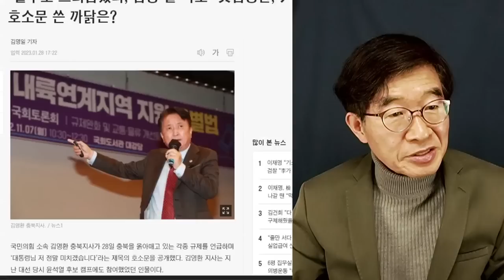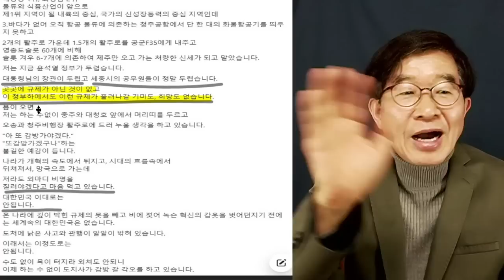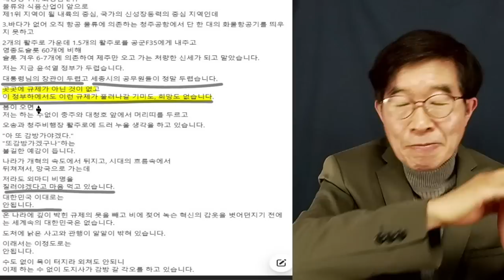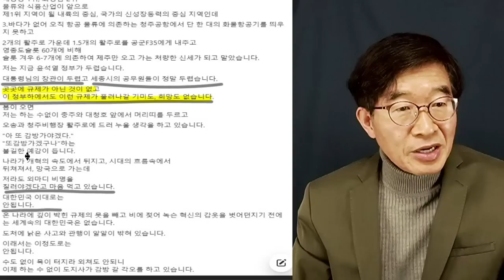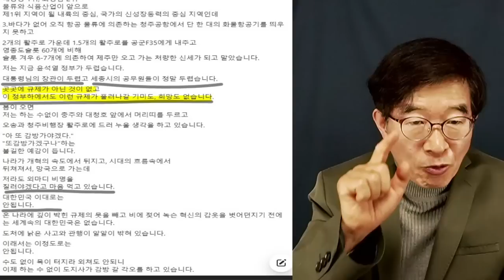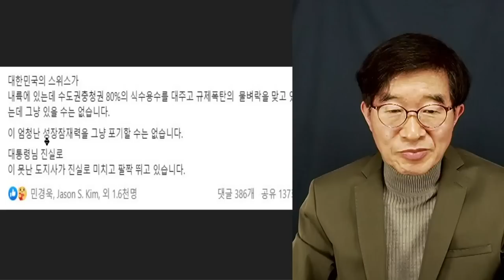저 정말 미치겠습니다! / 장관이든 공무원이든 간에, 모두 안되는 이유만 찾습니다 / 김영환(충북지사) 울분 토로 [공병호TV]